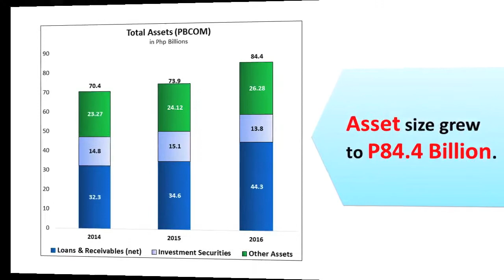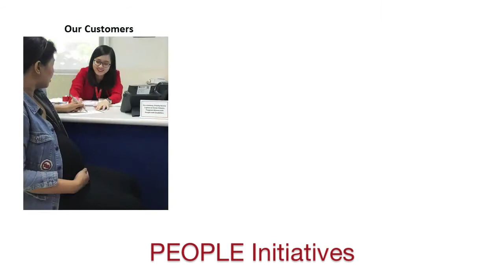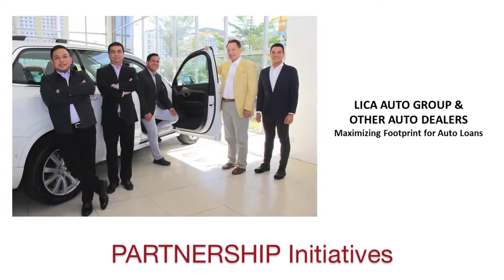2016 PBCOM President's Report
"As our transformation continues we are putting all the building blocks in place…and the financial results for 2016 is a solid manifestation of such."

Patricia May T. Siy
PBCOM President and CEO